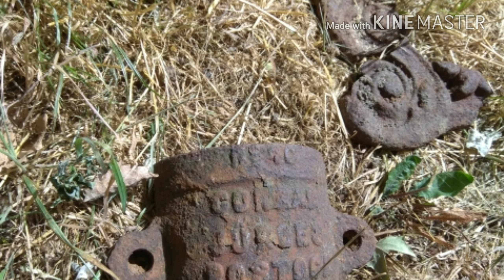Cmentarne wędrówki dla odmiany po zapomnianych miejscach wiecznego spoczynku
Filmik dla odmiany,stare przedwojenne zaniedbane cmentarze,których grobów już nikt nie odwiedza